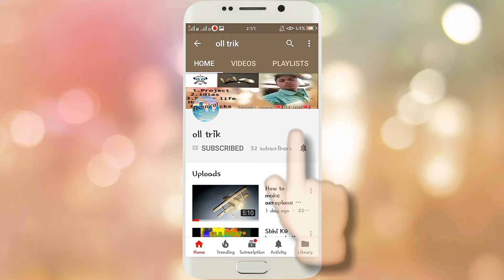Rich led chaser 100watt bulb | led chaser 220v A.C | लाईटींग | Indias new jugaad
दिवाली की लाईटींग खारब होनेके बाद करें
कुछ नया जुगाड.